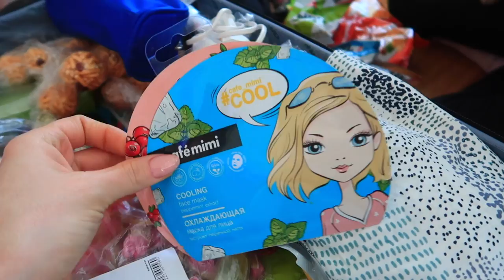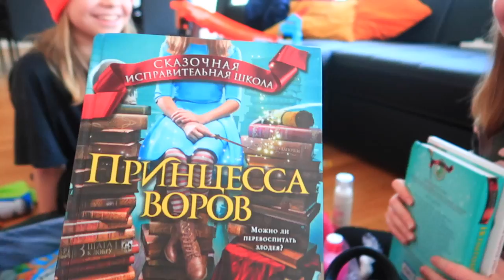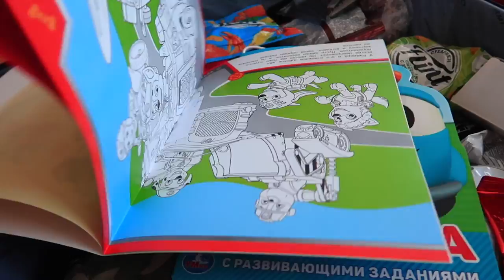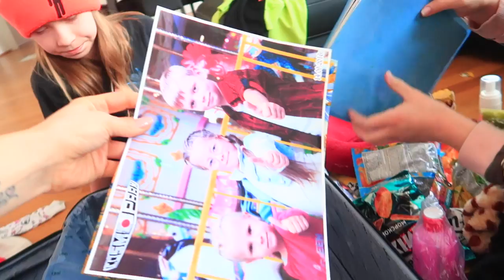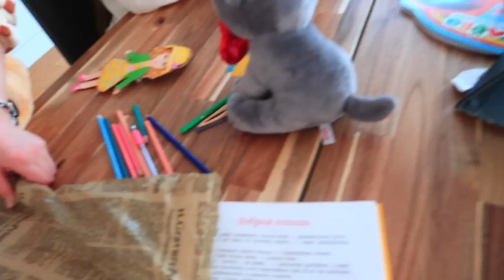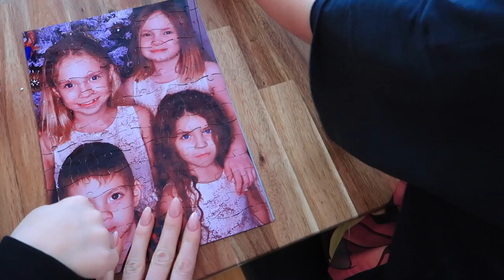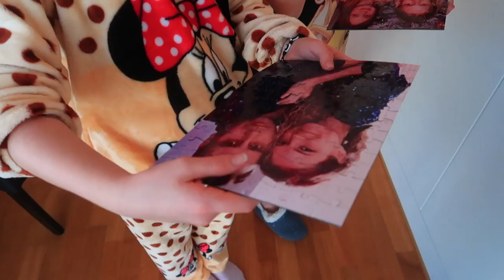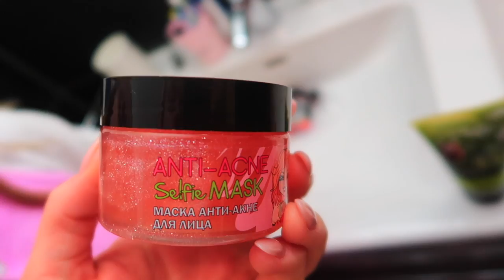Едем в АЭРОПОРТ Встречаем МАМУ/ Что Мама привезла ЧЕМОДАН ПОДАРКОВ